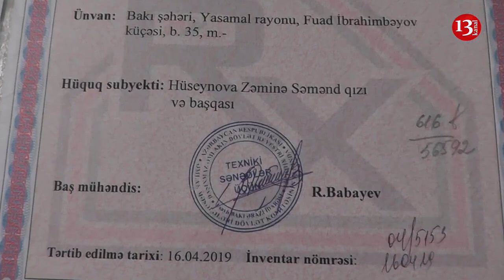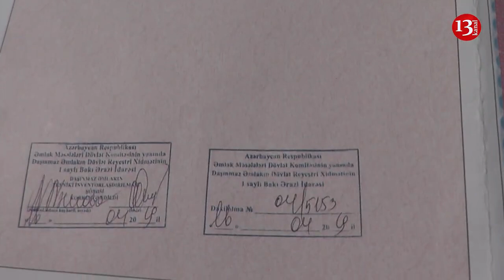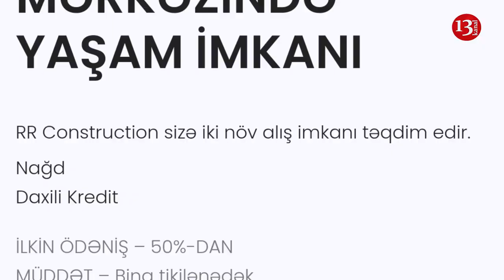"Evlərimizi sökmək istəyən şirkət aldatmağa çalışır bizi, qanunsuzluq edirlər"- Yasamaldan Şikayət